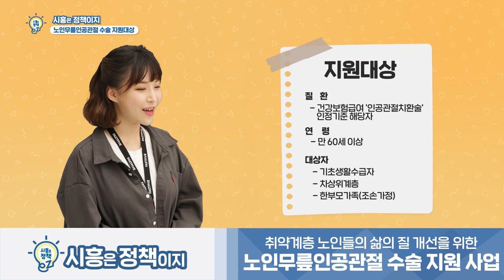[시흥은 정책ez] 아이고 내 무릎🦵~~ 나도 88하게 걷고싶은데, 시흥시가 지원해준다고?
역시 시흥시!!
간편한 신청으로 최대 240만원을 실비지원해준다고???
'노인무릎인공관절 수술 지원 사업'으로 88한 인생 삽시다용~~